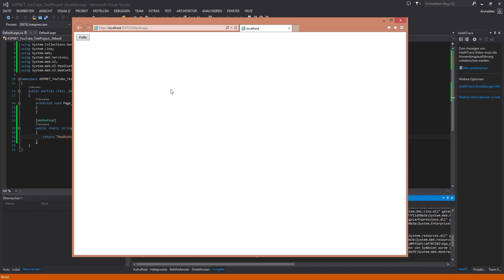Let's Show 173 C# Visual Studio .NET Tutorial - ASP.NET - JavaScript Ajax Post #2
C# Visual Studio .NET ASP.NET JavaScript Ajax Post